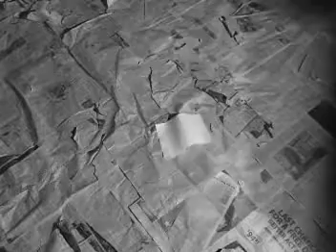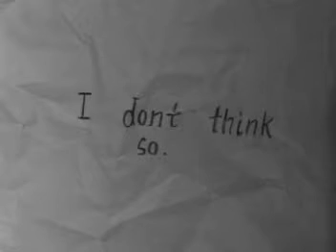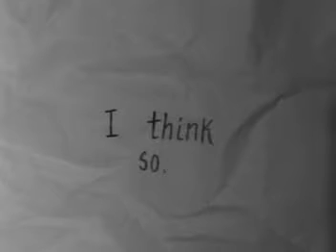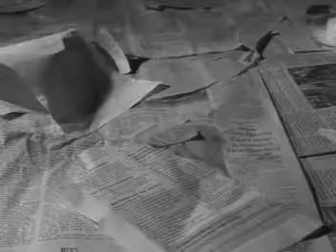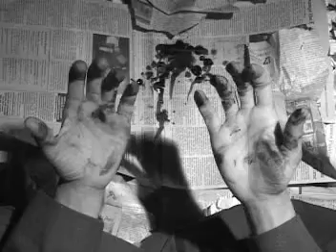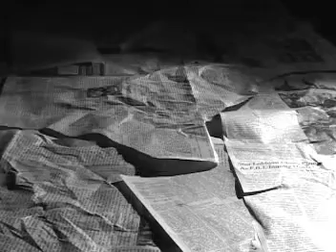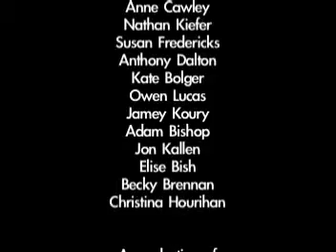"Paper Thin" - Short Film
A short film by Jordan Miller, Kathleen Telesco, and Peter Kleinberger.

"An experimental work that explores the barriers of distance in a relationship, both literal and figurative."

Original music composed by Sam Swan.